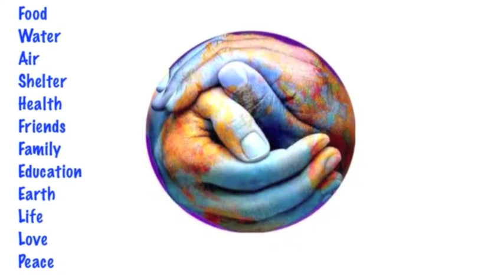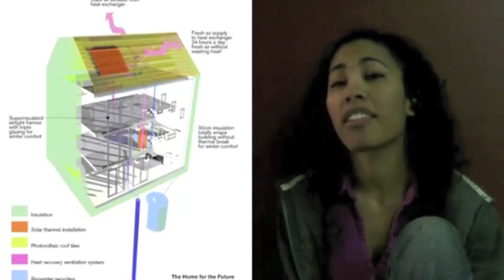People Need To Be Okay With Science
The Venus Project and its general ethos and goals as advocated by The Zeitgeist Movement has at its core an emphasis on science, sanely and humanely utilized.

The fact is that technology is anthropoid-tech anyway: the clock radio and the car steering wheel were not invented with the Octopus in mind.

Well understanding this, societal design, and its emergent culmination of human technology, infrastructure, subsistence modes, and institutions should obviously be predicated not only on science, which is radical enough, but on humanistic and sustainable scientific applications.

There isn't much point in designing a communication device that requires the chemical signal an ant uses to start it up and connect to the internet. That is because we know humans generally have hands with four fingers, opposable thumbs and a precision grip.

Well, equally so, we know and are continually learning about other human characteristics, such as basic fundamental human needs and requirements. An emerging, technologically cutting edge and socially efficient society will take this on board and be designed accordingly just in the same way we do with a touchscreen cell phone.

And if you are not okay with science, and it taking primacy as the most reliable and demonstrable method to evaluate problems, please by all means, suggest an alternative.